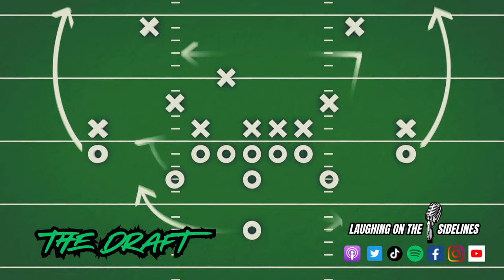Scotty's Wife & The Worst Celebrity Baby Names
On this week's episode, you finally get to meet Scotty's wife, and Scotty had a rough weekend. A California girlfriend kind of got away with murder, and Detroit may have lost, but the future is very bright. Have you ever made a homemade "fun time" video, and how long do you listen to a door-to-door salesperson? What is the dumbest way you have hurt yourself, and what is a rejected name for male enlargement surgery? What are the worst celebrity baby names, and could you sell cats door-to-door? Enjoy another episode, and keep, laughing.